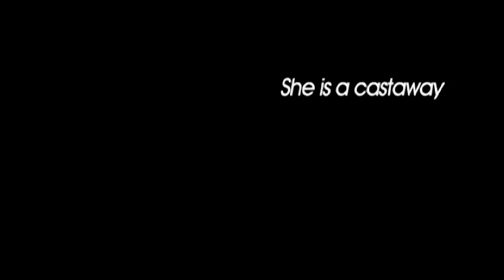Castaway on the moon - Trailer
Comico e avventuroso, ironico e a tratti irriverente, Castaway on the Moon è uno dei film coreani più originali degli ultimi anni.